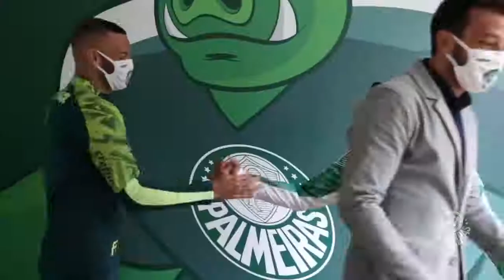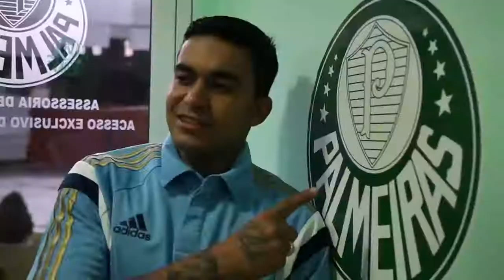DUDU VOLTOU PARA SOMAR!!!